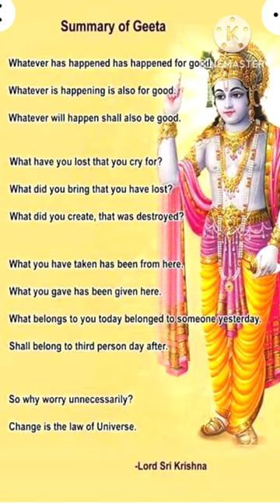How krishna help his devotees?/Krishna's love/Sree Krishna Quotes/Krishna vani/Krishna status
Lord Krishna is depicted as a deity who loves his devotees unconditionally in Hinduism. His love for devotees is often illustrated in various stories and teachings from Hindu scriptures, particularly in the Bhagavad Gita and Bhagavata Purana. Here are a few ways in which Krishna's love for his devotees is described:

1. Unconditional Love: Krishna's love is said to be unconditional, meaning he loves his devotees regardless of their background, social status, or past actions. He accepts and embraces them with open arms.

2. Personal Connection: Krishna is believed to have a personal and intimate connection with his devotees. He listens to their prayers, provides guidance, and sometimes even engages in playful interactions with them.

3. Protectiveness: Krishna is often described as a protector of his devotees. He goes to great lengths to safeguard them from harm and guide them on the right path.

4. Grace and Blessings: Devotees who sincerely worship Krishna are said to receive his blessings and grace, which can lead to spiritual growth, inner peace, and fulfillment.

5. Leelas (Divine Pastimes): Krishna's playful and enchanting actions (leelas) are seen as expressions of his love for his devotees. These stories, such as his childhood pranks or his interactions with the gopis, illustrate his deep affection for those who love him.

6. Bhakti (Devotion): Krishna encourages the path of bhakti, or loving devotion, as a means for devotees to connect with him. He appreciates and values the sincere love and devotion of his followers.